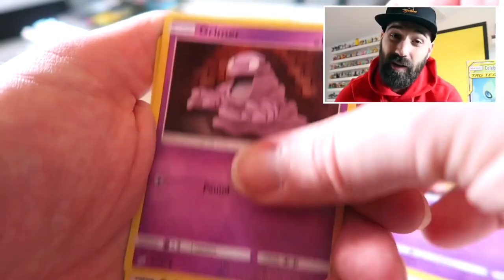LEGEND GEZOCHT | DE AUDITIES #3 | REACTIE RICKACHU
Wat vonden jullie van mijn auditie bij Legend Gezocht voor Legends of Gaming? Ik heb mijn best gedaan om DE Legend te worden van Legend Gezocht en heb er samen met Achterklap Ergin een mooie show van gemaakt voor jullie.

Speciale shoutout ook MaximeMXM, Sjazie, GewoonBryan en Egbert kanaal GameMetBryan, GameMeneer en Jeremy. Het was een supertoffe dag bij Legends of Gaming voor deze Legends Gezocht!

ADRES FANMAIL:

RICKACHU
Gravin Juliana van Stolberglaan 31
Box C1500
2263AB Leidschendam
Nederland